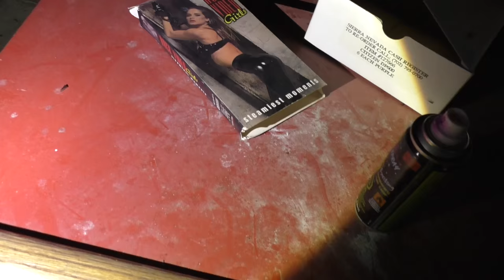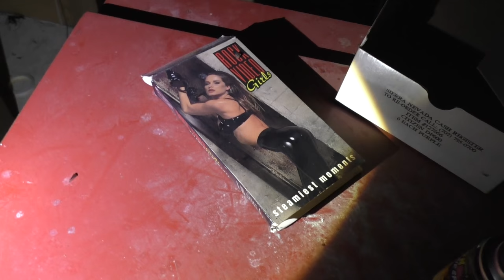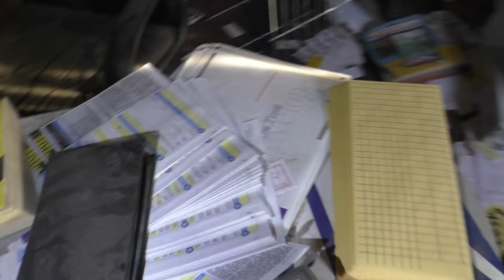FOUND STRANGE Things In This Abandoned Brothel In Nevada Full Of Stuff | They Left Everything Behind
We found some strange and weird things in this abandoned Nevada brothel. The girls left everything behind!

It appears the party ended abruptly at the abandoned brothel as we find many bottles of alcohol still sitting in their dispensers. Of course we continue to find high heels, stilettos, and much more, but it's the bar that we find intriguing.

The abandoned bar could easily be re-used, but sadly it is rotting away, frozen in time and place. The vandals have shown up and caused their usual vandalism, but it appears they may have been caught in the act. Therefore vandalism has been kept to a minimum, but still present.

Many have commented on how this video reminds them of the HBO TV Show "Bunny Ranch".

If you know where this place is, please do not mention it in the comments or it will be deleted. I don't want the vandals to show up and destroy the place